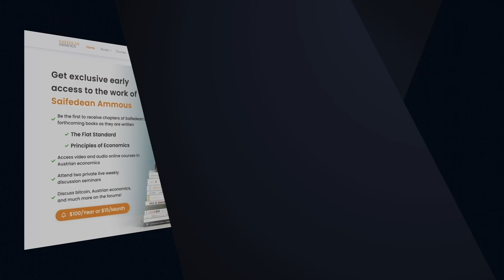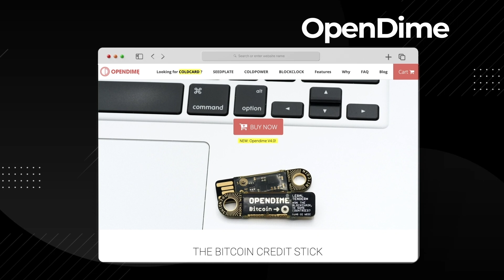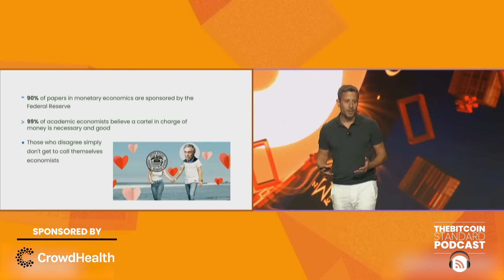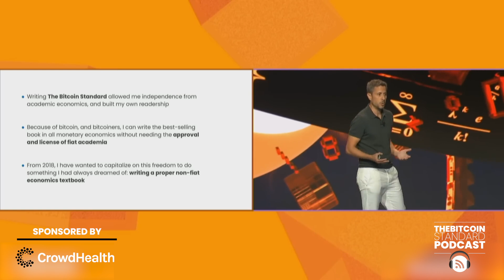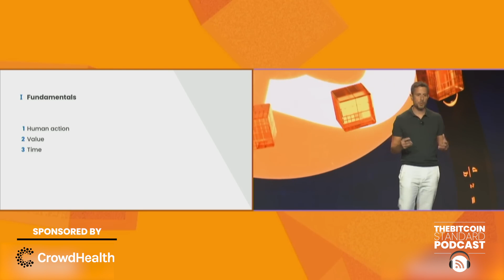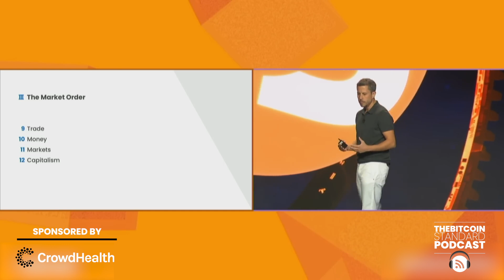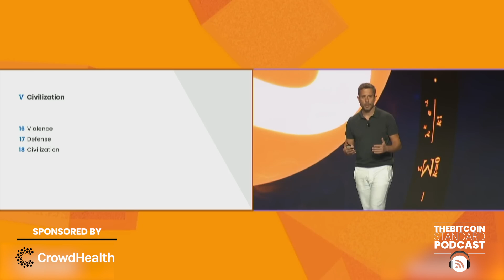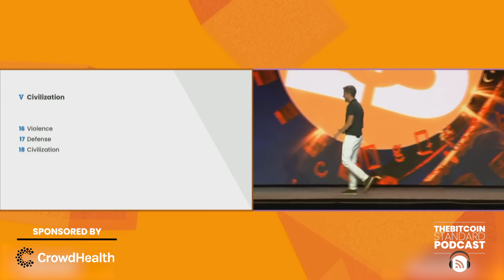169. Talks at Bitcoin 2023